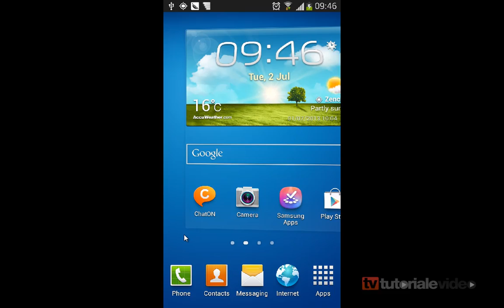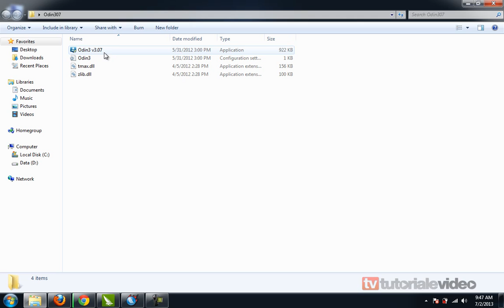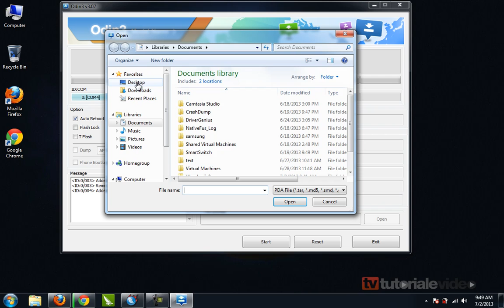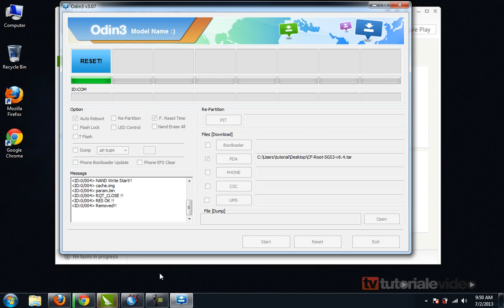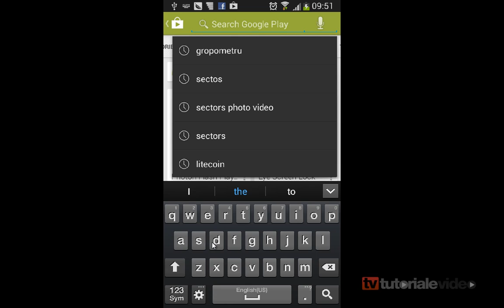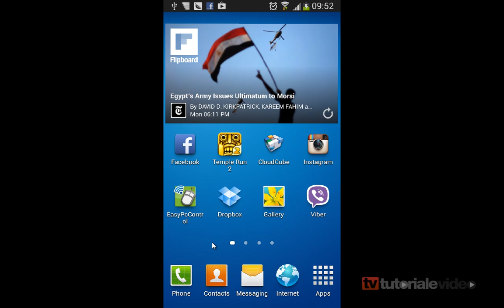Root android 4 2 2 pe Samsung galaxy s3